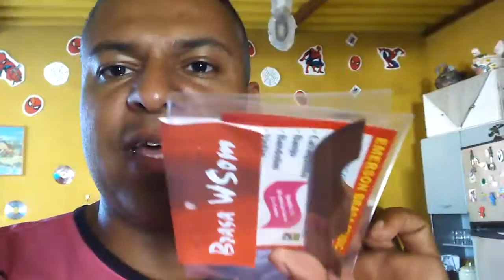Cavalete para banjo.